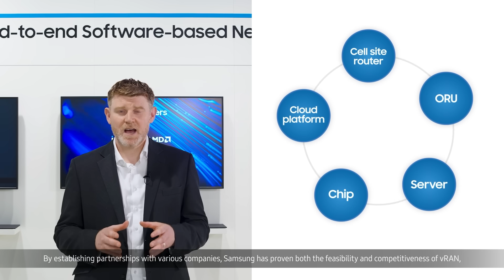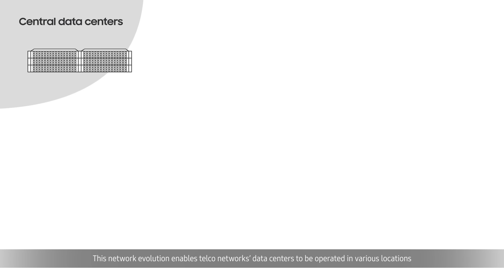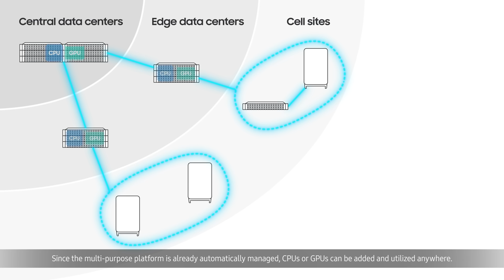End-to-end Software-based Networks Enable the Future of AI-powered Network l MWC 2025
Samsung offers end-to-end network virtualization, allowing entire network functions to be deployed on a cloud platform or a multi-purpose platform. This leads to an AI-powered network at every layer and location. At MWC 2025, we showcased our solutions and vision for AI-friendly networks.